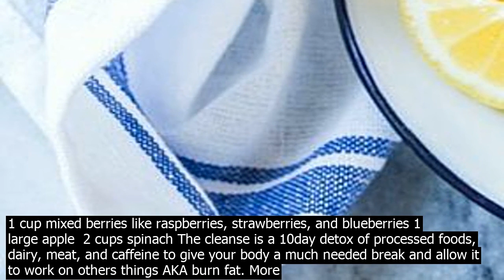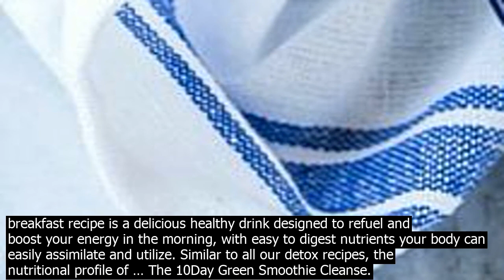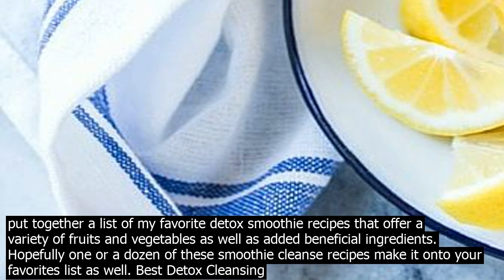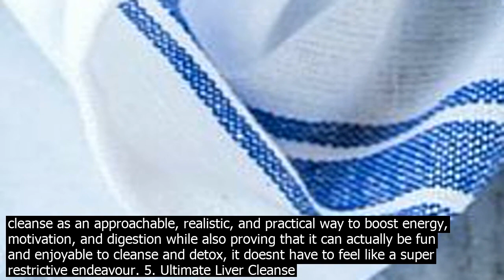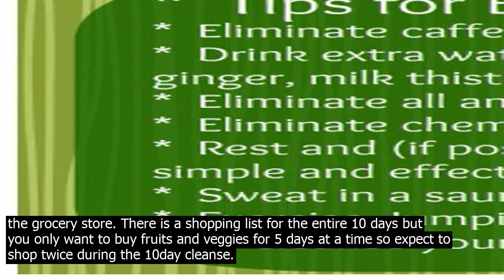Detox smoothie cleanse but detox smoothies are also good weight loss drinks. drinking deto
But detox smoothies are also good weight loss drinks. Drinking detox smoothie is a healthy way to cleanse your body. It is easy to make detox smoothies and all you have to do is to find the ingredients that you like. This healthy drink is a powerful weightloss … · Tips for a Smoothie Cleanse. Even though the smoothie is blended, it is still wise to co.nsume them slowly. Chewing is still required in order to promote digestive enzymes and therefore should not be skipped. Stay hydrated and drink lots of water in … · Green Protein Detox Smoothie. ½ cup unsweetened almond milk  1 tablespoon almond butter  1 banana  2 cups mixed greens I like kale, chard and spinach Glowing Green Detox Smoothie. 1 kiwi  1 banana  ¼ cup pineapple  2 celery stalks  2 cups spinach  1 cup water  Apple Berry Detox Smoothie. 1 cup mixed berries like raspberries, strawberries, and blueberries 1 large apple  2 cups spinach The cleanse is a 10day detox of processed foods, dairy, meat, and caffeine to give your body a much needed break and allow it to work on others things AKA burn fat. More substantial than a juice cleanse, the green smoothies are based with kale, spinach and other leafy greens and are then mixed with various fruit combinations, which make the smoothies quite yummy unlike their bright green appearance. · The green smoothie detox cleanse breakfast recipe is a delicious healthy drink designed to refuel and boost your energy in the morning, with easy to digest nutrients your body can easily assimilate and utilize. Similar to all our detox recipes, the nutritional profile of … The 10Day Green Smoothie Cleanse. My 10Day Green Smoothie Cleanse is officially here and Im so excited about it! I created this cleanse as an approachable, realistic, and practical way to boost energy, motivation, and digestion while also proving that it can actually be fun and enjoyable to cleanse and detox, it doesnt have to feel like a super restrictive endeavour. 5. Ultimate Liver Cleanse Smoothie. This is a great Liver detox cleanse recipe from a registered nurse. It is packed with detoxifying ingredients like beets, apples, dandelion greens, citrus, and carrots. Get the recipe. 6. I Quit Sugar Detox Smoothie A green smoothie cleanse or green detox cleanse is a way to reset your body to prepare for a healthier lifestyle. Your body already naturally cleanses many toxins that you get from your everyday environment but a green smoothie cleanse is a way to help detox your diet and boost your bodys natural detoxification efforts.. By eating large amounts of healthy vegetables, fruits, and natural ... You get to eat real meals as you gently ease into the two day smoothie detox cleanse and can lose between 515 pounds in the 7 day cleanse diet program. A 7 day detox diet can help you trim down for an event, or reset your cravings. For a faster detox diet, try this 3 Day Detox. Detox Diet Week  The 7 Day Weight Loss Cleanse · Todays smoothie recipe gives you a simple and tasty way to get all of these five foods into your daily diet in just one go. Drink this smoothie daily for optimal benefits. Heavy Metal Detox Smoothie Ingredients  2 bananas 2 cups wild blueberries 1 cup cilantro 1 cup orange juice 1 tsp barley grass juice powder 1 tsp spirulina · The green smoothie detox cleanse breakfast recipe is a delicious healthy drink designed to refuel and boost your energy in the morning, with easy to digest nutrients your body can easily assimilate and utilize. Similar to all our detox recipes, the nutritional profile of … · A Delicious Tasting Cleanse  Detox Smoothie. You might be wondering how something called a Cleanse  Detox Smoothie could taste good. Some might say that the things that tasted too delicious may have lead you to need a detox in the first … I put together a list of my favorite detox smoothie recipes that offer a variety of fruits and vegetables as well as added beneficial ingredients. Hopefully one or a dozen of these smoothie cleanse recipes make it onto your favorites list as well. Best Detox Cleansing Smoothies  25 Easy Recipes. 1 Kiwi Pear Power Smoothie – Green Blender 7Day Smoothie Detox Diet Full Menu  Recipes  Forget faddy exclusion diets, eating fresh, nutrientpacked food is the route to feeling and looking amazing. So ditch the detox and start super cleansing. Its a coept thats gaining serious momentum  So, cut the CRAP Caffeine, Refined carbs, Alcohol and Processed foods and eat natural foods ... The 10Day Green Smoothie Cleanse. My 10Day Green Smoothie Cleanse is officially here and Im so excited about it! I created this cleanse as an approachable, realistic, and practical way to boost energy, motivation, and digestion while also proving that it can actually be fun and enjoyable to cleanse and detox, it doesnt have to feel like a super rest